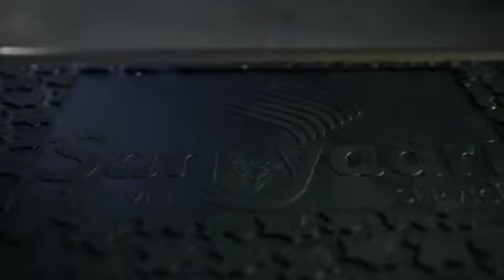कशा प्रकारे बनतात रबर मॅट...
सह्याद्री ॲग्रोव्हेट (cow caring people)🐄🐄
नमस्कार मित्रांनो ... 🙏
डिस्कवरी चॅनेल जेव्हा आपण पाहतो, तेव्हा प्रत्येकाला च उत्सुकता असते कि, पुढे काय दाखवणार आणि नवीन काय माहिती पहायला मिळणार
मित्रांनो हा व्हिडिओ देखील आपली उत्सुकता वाढविणारा आणि आपल्या माहितीमध्ये भर टाकणारा आहे.
नक्कीच सर्वांनी हा व्हिडिओ पाहावा. 👍
आमची इतर उत्पादने रबर गादी ,मिल्किंग मशीन,चाफ कटर,मिल्कमेट स्ट्रॉंग अनब्रेकेबल प्लास्टिक प्रॉडक्ट.
या सर्व उत्पादनांच्या माहितीसाठी आणि खरेदीसाठी नक्की संपर्क करा –